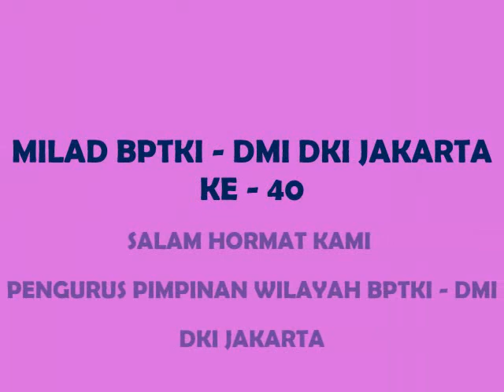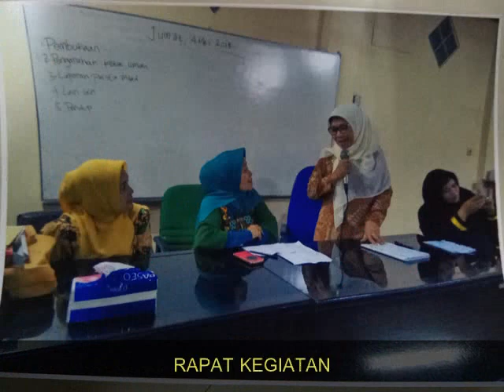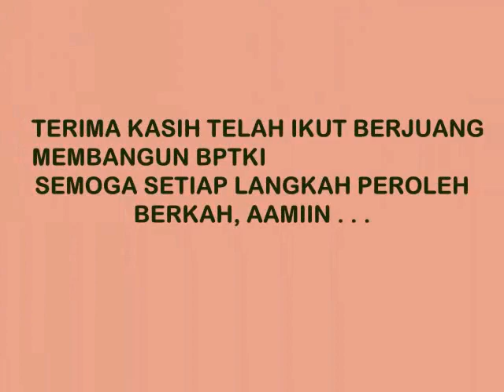MILAD BPTKI DMI DKI JAKARTA KE 40